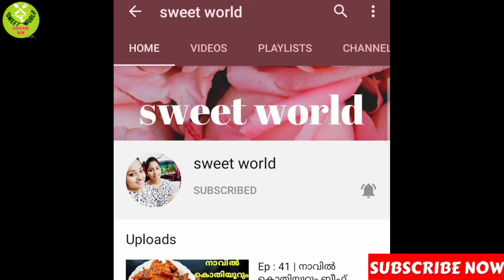Ep:43 | രുചിയൂറും നാടൻ കോഴിക്കട്ട | kerala style soft sweet kozhukkatta | sweet world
In this channel we are teaching you some tasty & authentic recipes, Easy crafts & DIY, i hope these videos are useful for you in your daily life, if then please do subscribe to my channel, like & share😀😀.

Ep:42 | രുചിയൂറും നാടൻ കോഴിക്കട്ട | kerala style soft sweet kozhukkatta | sweet world

Ingredients :

Roasted rice flour - 2 glass
Boiled water - 2 glass
Oil - 2 teaspoon
Salt - 1teaspoon
Jaggery - 1 glass
Cumin seeds - 1teaspoon